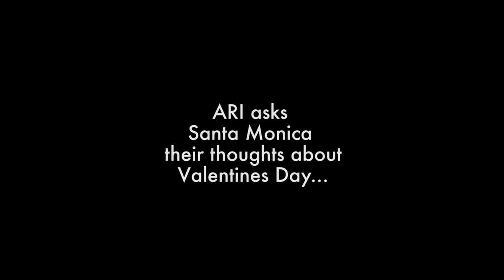Valentines Day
We took out our ActionCam and asked the people of SantaMonica for their take on ValentinesDay